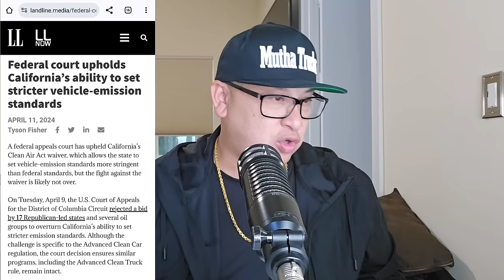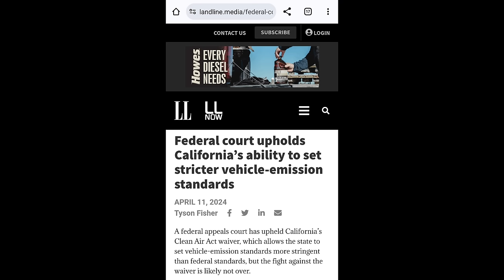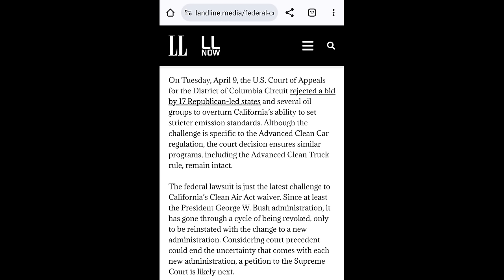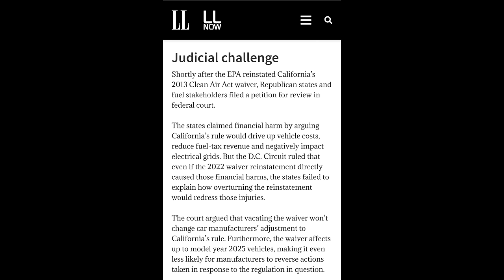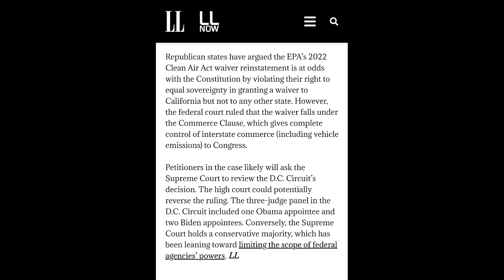Major Loss! Govt. Makes Public Announcement That Will Affect All Truck Drivers 🤯